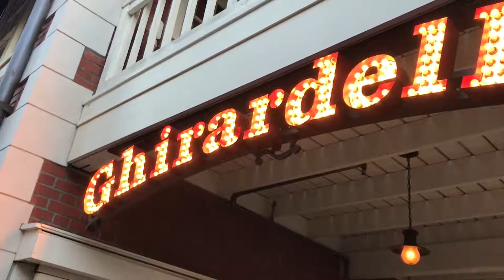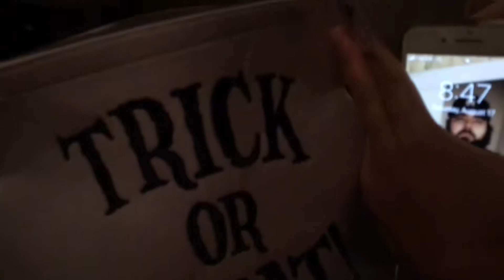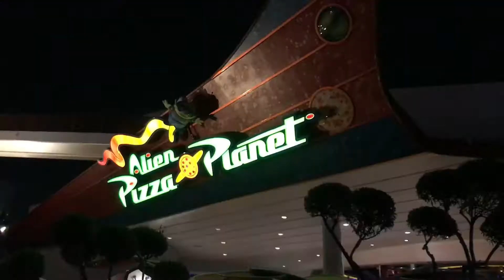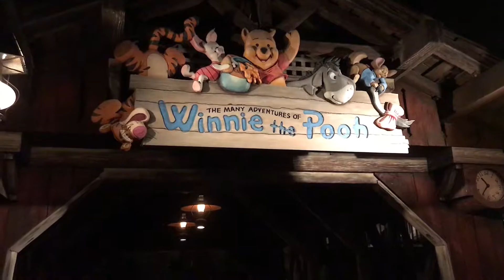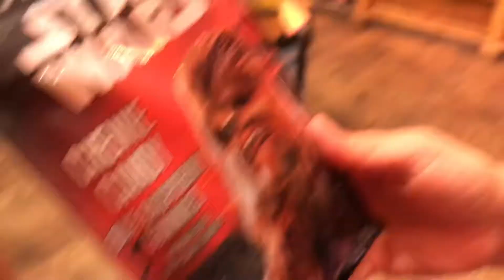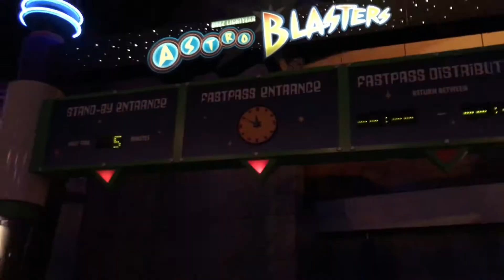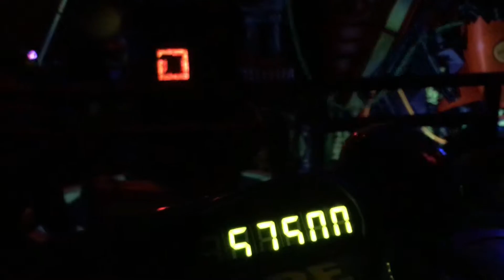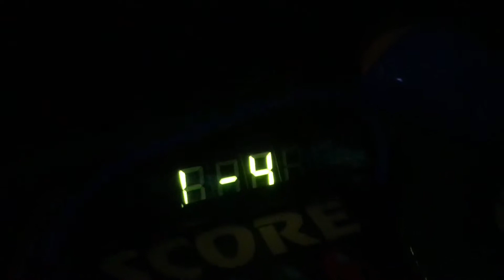Disneyland Vlog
Sofia and I take a quick trip to Disneyland.